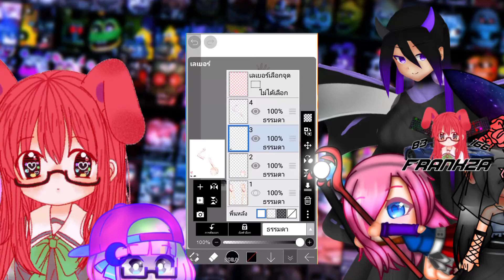[Anime X Poppy Playtime|Speed Edit] Making Anime Mommy long legs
☆Design